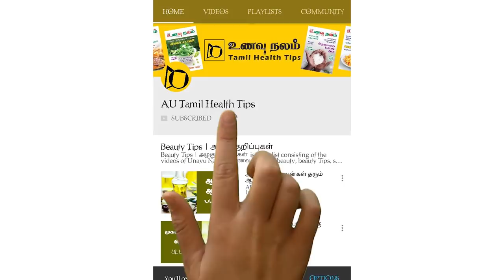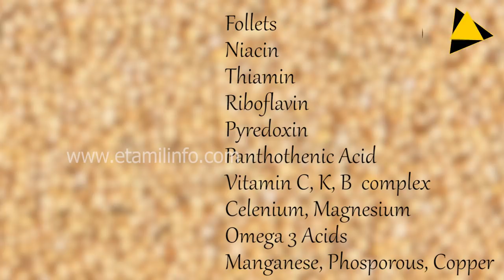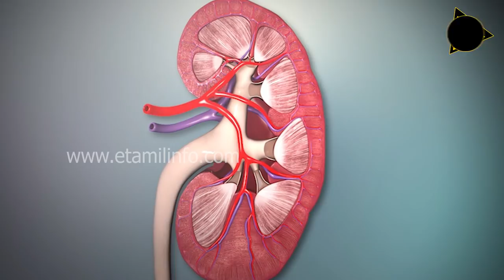சைஸ் சிறுசு மேட்டர் பெருசு.... | Mustard Health Benefits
தொடர்ந்து நெறைய மருத்துவ பயன்களை, நம்ம வீடியோ மூலமா தெரிஞ்சிக்கிட்டு வரோம். அந்த வகைல, நம்ம வீட்ல கொழம்பு தாளிக்க பயன்படற கடுகுல  என்னென்ன மருத்துவ பயன்கள் இருக்குனு பார்க்கலாம்.

கடுகுல கருங்கடுகு, நாய்கடுகு, வெண்கடுகு, மலைக்கடுகு, சிறுகடுகுன்னு பலவகைகள் இருக்கு.. கடுக்குகிட்ட இருக்குற மருத்துவ குணம், பாக்டிரீயா கிருமிகளை முற்றிலுமா அழிச்சிரும். வெள்ளை கடுக்க வெச்சி குழந்தைங்களுக்கு ஏற்படற தோஷங்களை போக்கலாம்.. மேலும் இது முடக்கு வாத நோய்களை கட்டுப்படுத்தும்... கடுகுல இருக்க சல்பர் அப்லாடாக்சின் பூச்சி கடியால் ஏற்படற விஷத்தையும் முறிக்கும். விஷத்த சாப்பிட்டவங்களுக்கு, கைப்பிடி வெள்ளை கடுக தன்னிலை ஊறவெச்சு , அத ஆராய்ச்சி உருண்டை பண்ணி குடுத்தா, இயற்கையா வாந்தியை உண்டாக்கி விஷத்த வெளியேத்தலாம்..

இத தவிர ஏராளமான மருத்துவ குணங்களை கடுகு மூலமா நமக்கு கிடைக்கும்.. இருமல் மற்றும் சுவாசக்கோளாறுக்கு, ஒரு ஸ்பூன் வெள்ளை கடுகை தூள் பண்ணி, தேன்ல கொழச்சி சாப்பிட்டா குணமாகும்.. வெயில் காலத்துல ஏற்படற கட்டிகள் மேல கடுகு அரைச்சி பூசுனா கட்டிகள் உடையும்.. இந்த முறை பல காலமா வழக்கத்துல இருந்த்து வருது.

Visit